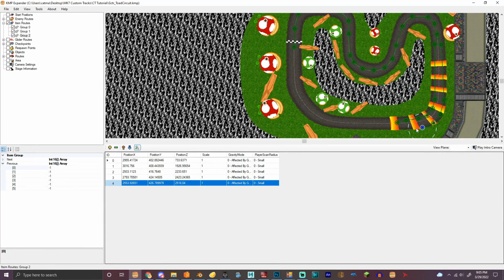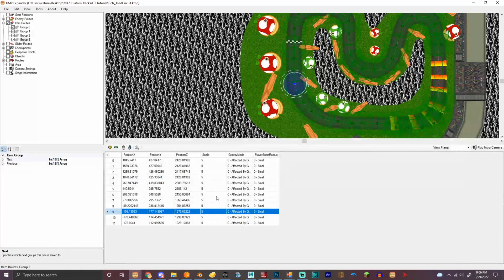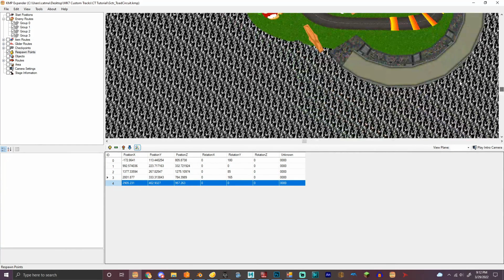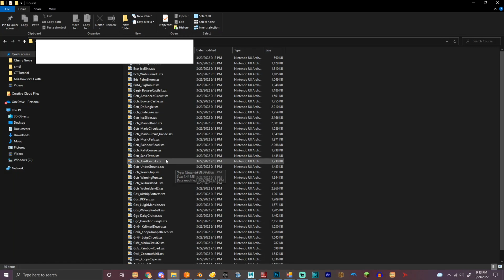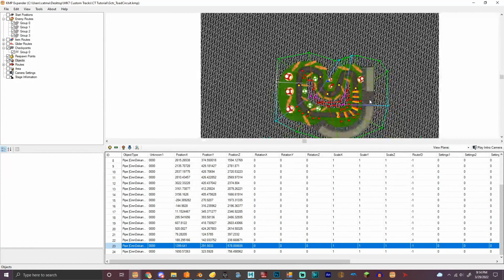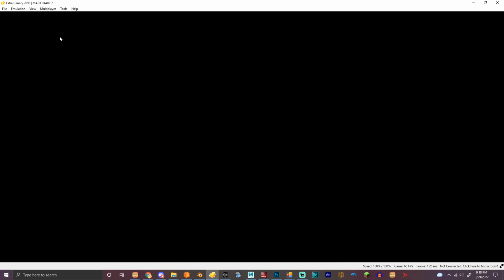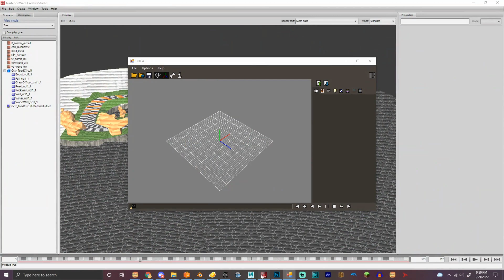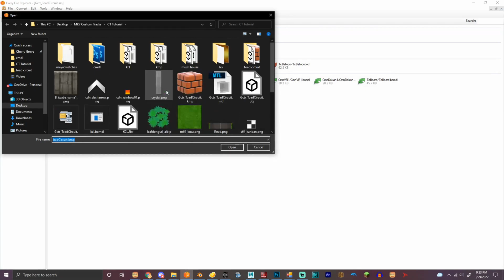Mario Kart 7 Custom Track Tutorial #8: Finishing the KMP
What you need btw:
l
Maya 2017: ask Blurro#4327 on discord
Photoshop (not optional btw)